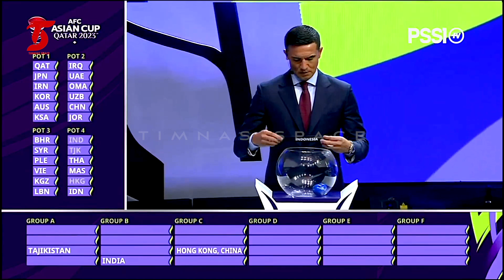REKOR MENCENGANGKAN Timnas Indonesia LAWAN Vietnam😱Pemain Keturuan Bela Timnas😍Pernyataan Adem STY👍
BERITA TIMNAS TERBARU DARI TIMNAS SPACE - REKOR MENCENGANGKAN Timnas Indonesia LAWAN Vietnam😱Pemain Keturuan Bela Timnas😍Pernyataan Adem STY👍